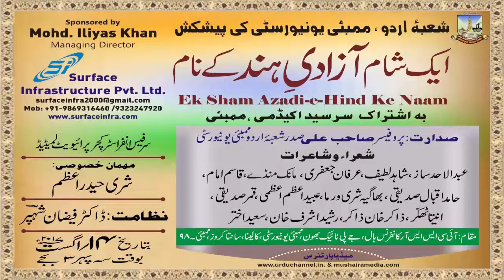DR. RASHEED ASHRAF, EK SHAM AZADI-E-HIND KE NAAM, KALINA, MUMBAI, ON 14th AUG 2017.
DR. RASHEED ASHRAF,